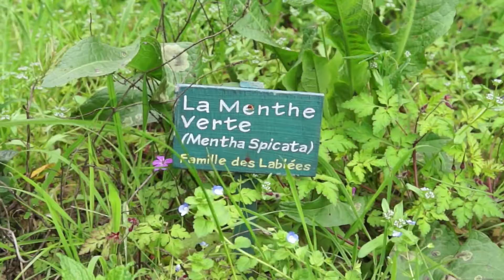Un jardin partagé en faveur du climat à Créteil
Après un appel à candidature lancé en 2016, le Conseil départemental soutient financièrement des initiatives exemplaires en faveur du climat. Le jardin partagé de la MJC Rebérioux a ainsi été sélectionné avec 13 autres lauréats pour se partager une enveloppe de 38000€, présentation !